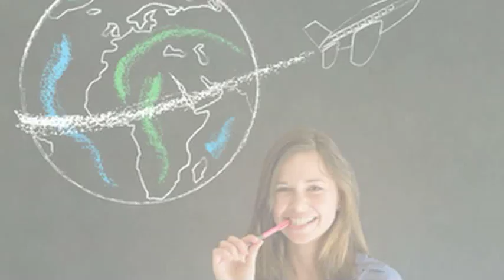VORTEILE DES AU PAIR AUFENTHALTES - Aupair Village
Welche Vorteile hat der Aupair-Aufenthalt? Welche Erfahrungen kannst Du als Au Pair gewinnen?

Bildmaterial:
© Lapie - Fotolia.com
© Yuri Arcurs - Fotolia.com
© WavebreakmediaMicro - Fotolia.com
© Spotmatik  - Fotolia.com
© Marcin Janiec - Fotolia.com
© Bullet74 - Fotolia.com
© Yuri Arcurs - Fotolia.com
© MAK- Fotolia.com
© Edyta Pawlowska  - Fotolia.com
© Piotr Marcinski - Fotolia.com
© Franz Pfluegl - Fotolia.com
© Julián Rovagnati - Fotolia.com
© AGphotographer - Fotolia.com
© michaeljung - Fotolia.com
© gilles lougassi - Fotolia.com
© contrastwerkstatt - Fotolia.com
© arquiplay77 - Fotolia.com
© Alistair Cotton - Fotolia.com
© fotomek - Fotolia.com